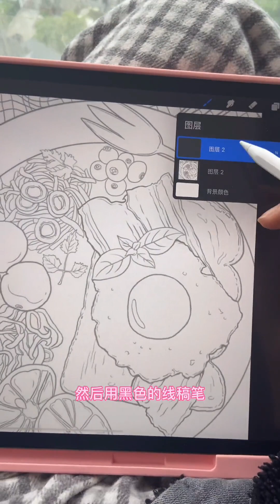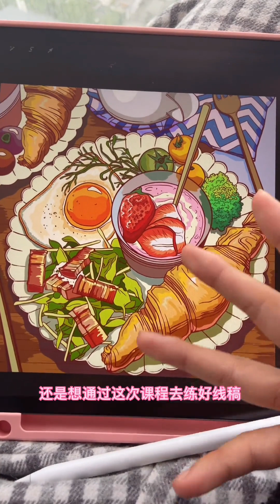这次是直播课噢 宝贝们 快来一起上课吧